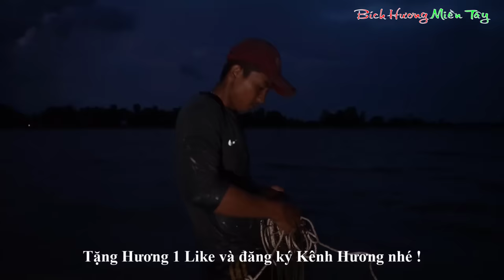Đẩy côn bắt cá lóc mùa nước lên | BÍCH HƯƠNG MT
Đẩy côn bắt cá lóc mùa nước lên
Đăng ký kênh Bích Hương Miền Tây để theo dõi những video về cuộc sống quê miền Tây, những món ăn dân dã, đồng quê, những hình ảnh mộc mạc của quê Hương nhé! Xin cảm ơn!
Cảm ơn cô chú, anh chị và các bạn đã xem video!
Mong cô chú, anh chị và các bạn cho Hương xin 1 like + đăng ký kênh ủng hộ mình để có thể động lực làm ra nhiều video hay hơn nữa nha!